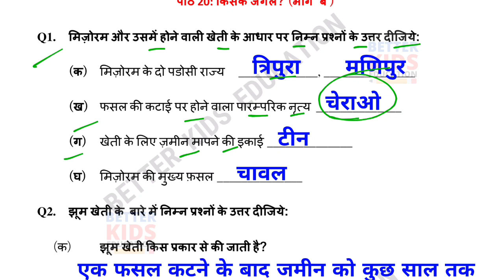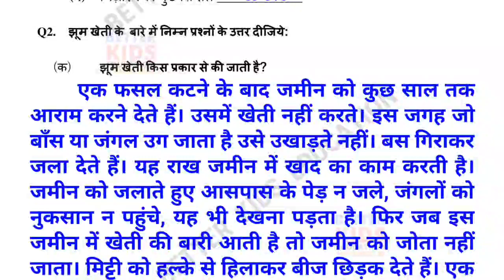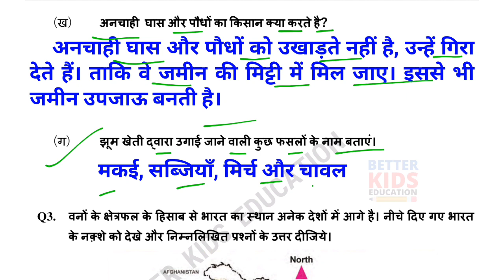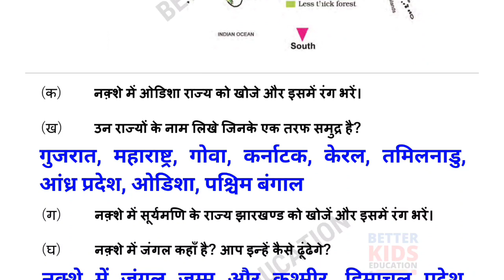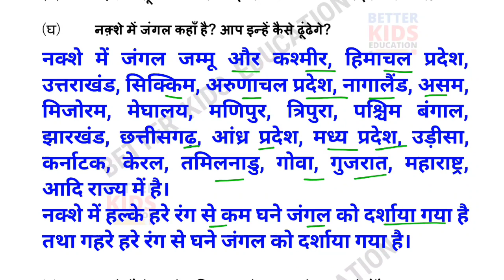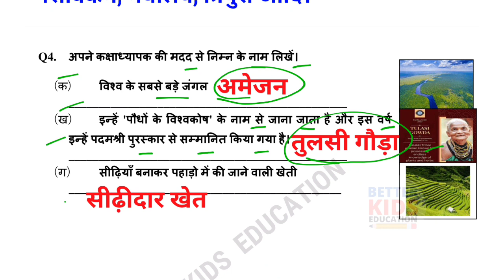EDMC Class 5 EVS Week 30 Worksheet 30 पर्यावरण अध्ययन सप्ताह 30 || किसके जंगल ?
EDMC पर्यावरण अध्ययन सप्ताह 30 Class 5 EVS Week 30 उत्तर सहित
पाठ 20 - किसके जंगल ?
EDMC Class 5 EVS Week 30
SDMC Class 5 EVS Week 30
SCERT Class 5 EVS Week 30
MCD Class 5 EVS Week 30
Hi, in this video we gonna tell about Worksheet 30 Class 5 EDMC पर्यावरण अध्ययन कार्यपत्रक 30 in simple way so that you can understand Worksheet 5 Class 5 EDMC पर्यावरण अध्ययन कार्यपत्रक 30 easily.
We solve all the question of Worksheet 30 Class 5 EDMC पर्यावरण अध्ययन कार्यपत्रक 30 with explanation.
class5evs edmc worksheet class 5